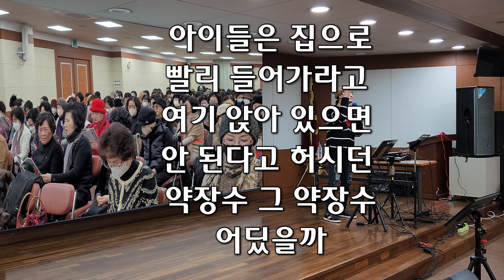[명품강의] 약장수/원곡 김성환 /부천농협/송광호노래교실